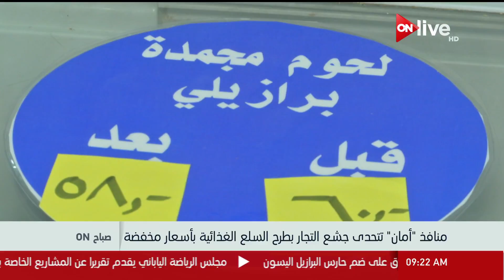صباح ON - "منافذ أمان" تنحاز للبسطاء.. الكبدة بـ 35 و اللحمة بـ 58ج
جزء من حلقة اليوم 19 يوليو 2018 من برنامج صباح_أون يناقش فيها نقاش حول أهمية زيارة الرئيس السيسي للسودان و التحدث عن اسعار الكهرباء